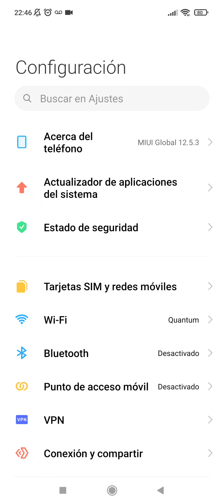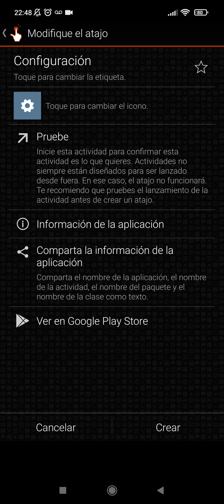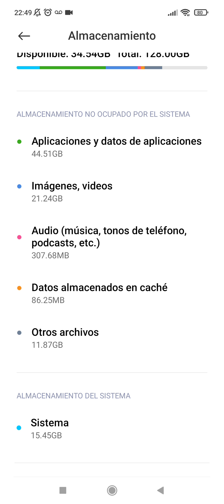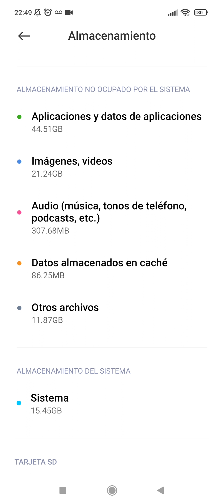Eliminar la caché en miui 12.5.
la caché en un principio es útil para acceder más rápido pero suele volverse una molestia con el paso del tiempo así que aquí te enseño a limpiarla.